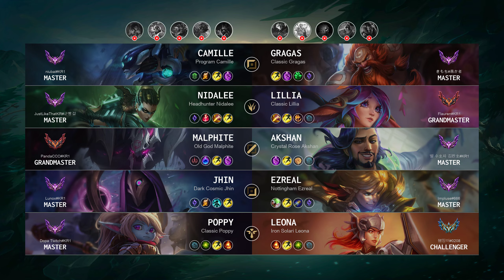Challenger Match: Super Nidalee vs Super Lillia - KR server Patch 14.11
Korea ChallengerMatch (Patch 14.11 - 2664 LP)

Match detail:
- Queue: Ranked Solo/Duo
- Creation: 08 Jun, 2024
- Duration: 35m 54
- Total kills: 76 (2.12 per minute)

Blue team:
- Camille played by 'niubai@KR1' - Master 203 LP
- Nidalee played by 'JustLikeThatKR@군빵걸' - Master 47 LP
- Malphite played by 'PandaCCC@KR1' - Grandmaster 543 LP
- Jhin played by 'Lunox@KR1' - Master 203 LP
- Poppy played by 'Dopa Twitch@KR1' - Master 23 LP

Red team:
- Gragas played by 'きもち@愚か者' - Master 140 LP
- Lillia played by 'Flauren@KR1' - Grandmaster 477 LP
- Akshan played by '별 수호자 김찬호@KR1' - Master 121 LP
- Ezreal played by 'Impluse@666' - Master 94 LP
- Leona played by '잼띵이@0208' - Challenger 813 LP

Timeline:
00:00 Ban & Pick
00:20 Players RUNE
00:50 Match START
02:36 Team FIGHT
03:38 Time for SOLO KILL
04:28 Team FIGHT
05:34 Hunt The Void Grubs
06:24 Team FIGHT
06:28 Hunt The Void Grubs
07:41 Team FIGHT
10:32 Time for SOLO KILL
11:10 Team FIGHT
11:47 Hunt The Void Grubs
11:57 Time for SOLO KILL
12:02 Team FIGHT
12:05 Hunt The Void Grubs
12:19 Time for SOLO KILL
12:28 Team FIGHT
13:07 Hunt The Dragon
13:31 Team FIGHT
13:50 Take down The Turret
13:58 Team FIGHT
14:09 Time for SOLO KILL
14:41 Take down The Turret
15:32 Team FIGHT
16:06 Take down The Turret
16:48 Team FIGHT
17:58 Take down The Turret
18:19 Hunt The Rift Herald
18:51 Take down The Turret
19:14 Team FIGHT
19:54 Time for SOLO KILL
20:06 Hunt The Dragon
20:22 Team FIGHT
21:33 Time for SOLO KILL
21:42 Team FIGHT
21:52 Take down The Turret
22:17 Team FIGHT
22:49 Take down The Inhibitor
23:04 Take down The Turret
23:14 Time for SOLO KILL
23:15 Take down The Turret
23:29 Team FIGHT
24:59 Hunt The Dragon
25:42 Team FIGHT
28:07 Hunt The Baron Nashor
28:53 Team FIGHT
29:33 Take down The Turret
29:46 Team FIGHT
30:07 Take down The Turret
30:15 Take down The Inhibitor
30:30 Team FIGHT
30:45 Take down The Turret
31:05 Hunt The Dragon
33:02 Team FIGHT
35:44 Who is MVP?